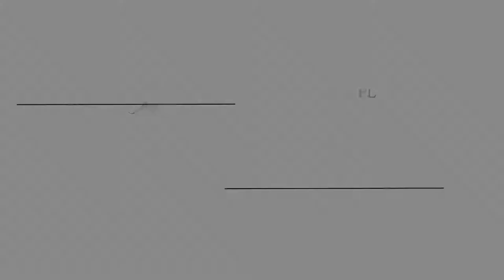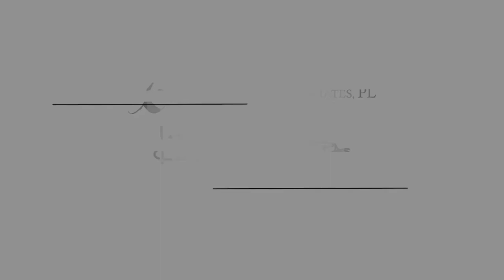Tax Impact of Purchasing a Business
Marina Parkin (Koontz & Parkin, CPAs) and Jackie Durham (Koontz & Associates, PL) discuss the details and importance of your due diligence when purchasing a business. Make sure the details and numbers of the business you're buying are sound so that you start off on the right foot as a business owner. Are you buying the assets of a business or the stock of a business? How will you form your new entity? What is your tax obligation when buying the business? How will you compensate yourself and employees after the purchase?

2:42 Purchasing the assets of a business. Forming an new entity: What type of entity am I forming? What types of assets am I buying? How does allocating assets affect my taxes?
9:50 Asset allocation agreement. .
12:25 What does an asset allocation agreement contain?
16:27 Purchasing the stock of a business.
18:35 Allocation of income - Due diligence.
25:40 Legal implication of allocation of income when closing on a business.
28:20 CPA and attorney role to evaluate accuracy of numbers on documents and trends.
40:42 Importance of avoiding co-mingling of funds.
41:40 Paying yourself as business owner, managing payroll and compensating experienced employees.
50:30 Tracking the cost of the purchase of business when purchasing stock.
52:30 Local tax consideration when buying a business. Your responsibility for previous owner tax obligation.
55:51 Certificate of Compliance vs Tax Clearance Letter.
56:50 Sales tax and exemptions when buying business assets.
1:00:50 Examining sellers series of sales
1:01:33 Doc stamp consideration

SPEAKERS
Marina Parkin | Koontz & Parkin, CPAs